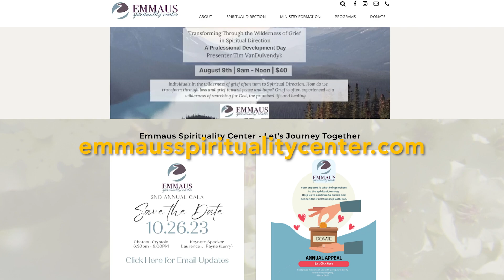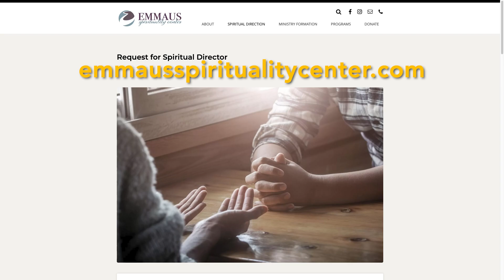Dialogue Houston 408A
Guest: Kathleen Messina, Director, Emmaus Spirituality Center

Ms. Messina talks about the meaning of spirituality and the history and background of the Emmaus Spirituality Center. She also talks about how the Center forms individuals to assist others on their journeys and aids them in expressing their values.